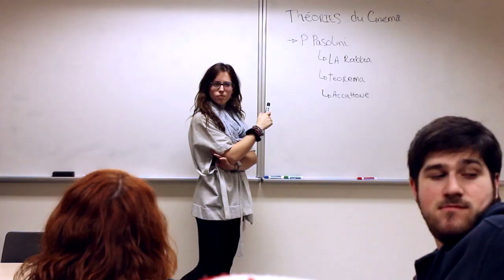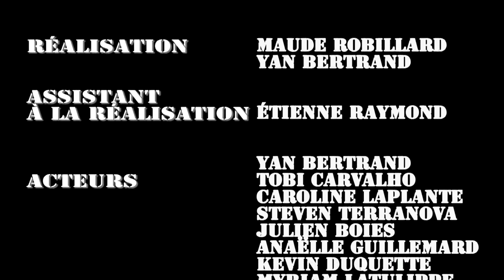PHYSUM - Détournement (Familiprix)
Notre détournement des publicités de Familiprix pour le défi vidéo détournement du Carnaval de la FAÉCUM 2015.